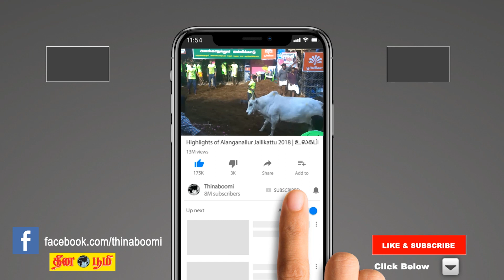DARBAR Movie Review | Rajinikanth | Nayanthara | Anirudh Ravichander | Subaskaran | AR Murugadoss